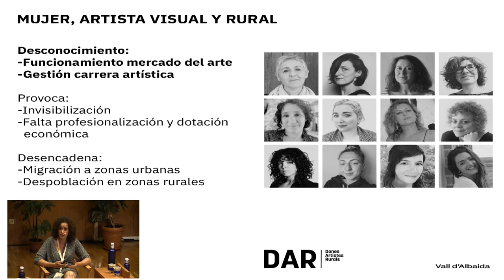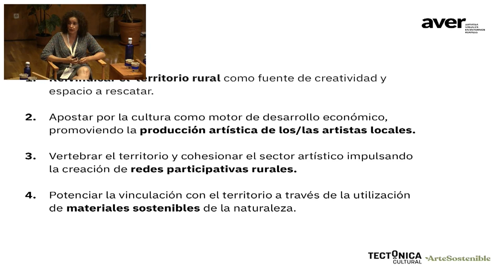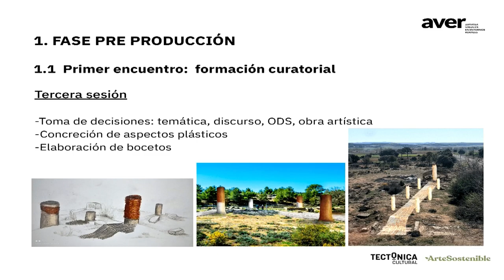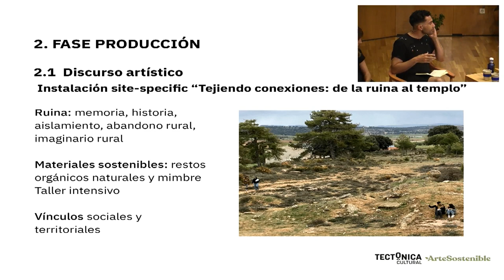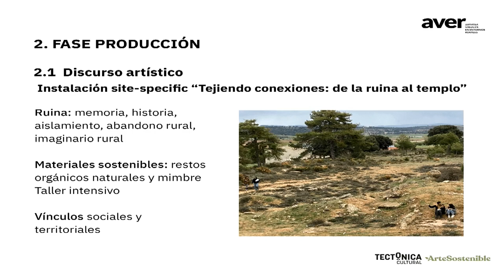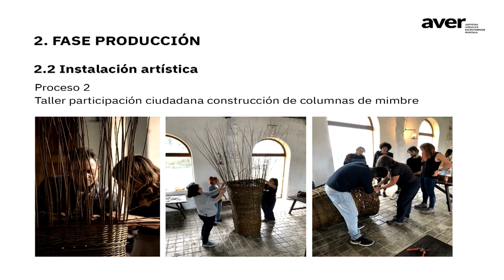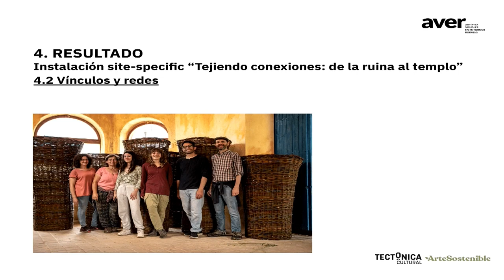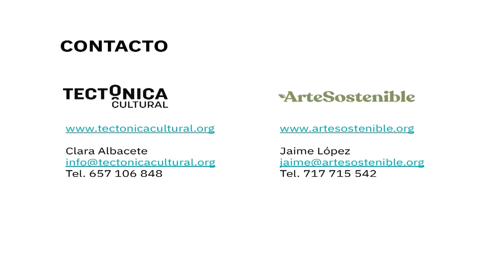Proyecto AVER, Artistas Visuales en Entornos Rurales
4 - 7 de julio de 2023 / Cuenca.

Foro expandido: Proyecto AVER, Artistas Visuales en Entornos Rurales.
Expanded Forum: AVER Project, Visual Artists in Rural Environments.
• Clara Albacete. Tectónica Cultural.
• Jaime López. Arte Sostenible.
• Paulina Belinchón. Artista artesana.
• Rubén Chumillas. Creativo visual, especialista en Antropología social y cultural.
• Isabel Campos. Artista visual.
• Miriam Gascón. Artista visual y mediadora.